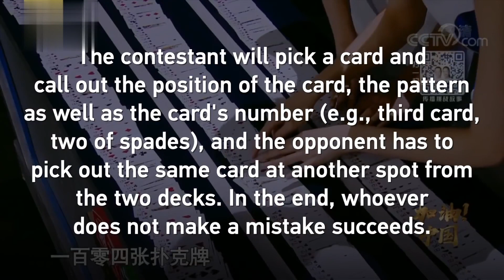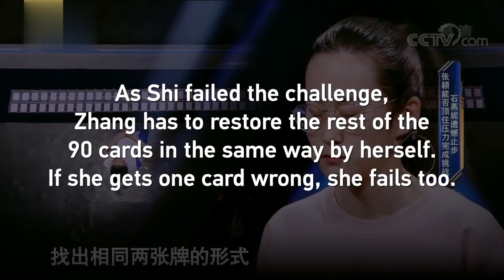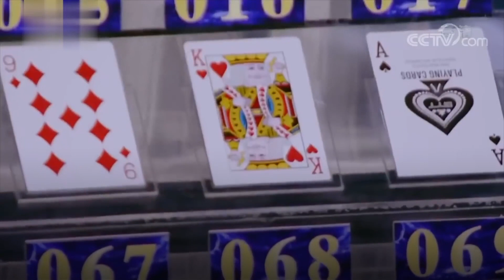The brain battle is on! Two memory masters challenge memorizing 104 cards in 2'15" | Amazing Chinese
Shi Yanni is the Grandmaster of Memory and Zhang Ying is the International Grandmaster of Memory, both titles awarded by the World Memory Sports Council. On the stage of Impossible Challenge, they have accepted the challenge of remembering the orders, the patterns and the numbers of 104 cards in a very limited time. Will they triumph?

两颗“最强大脑”的终极对决！国际记忆大师一对一挑战135秒记104张牌